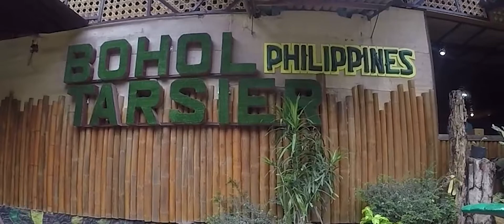Philippines 2017 - Bohol - Chilling, Chocolate Hills & Zipline